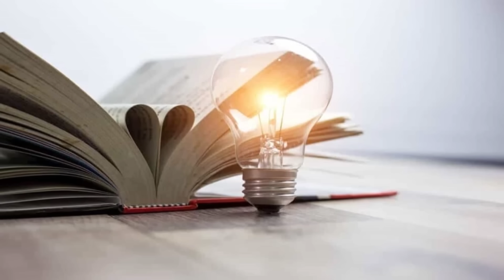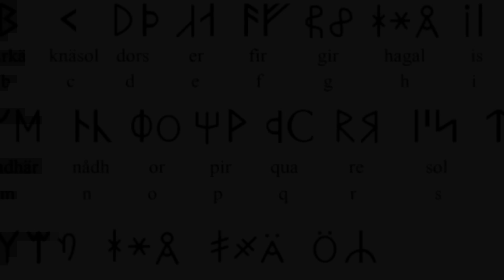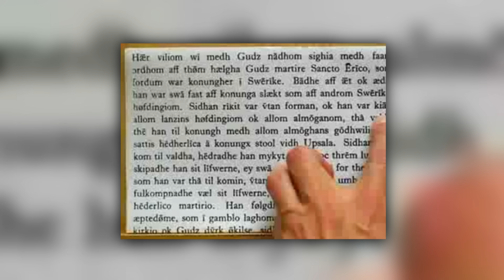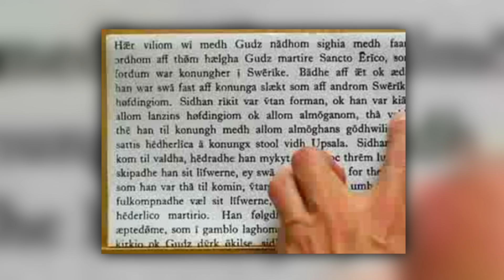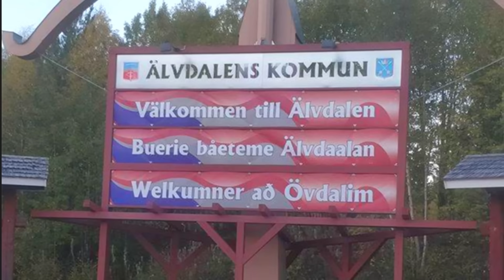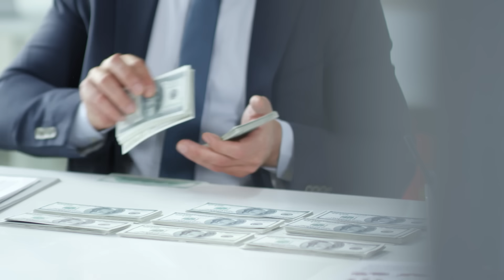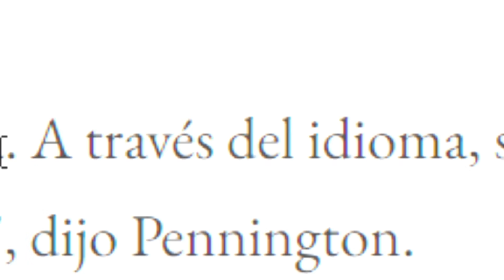El Dia Que Minecraft SALVÓ un Idioma Perdido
Minecraft Salvó un IDIOMA ANTIGUO VIKINGO - Elfdalian

📚 Mis Libros:
⭐🇲🇽 MÉXICO: Amazon